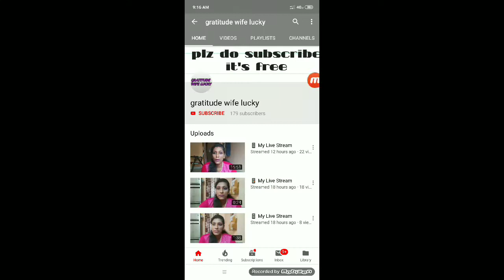bridalset unboxing good quality in reasonable price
hi friends,

Follow in other social media site
Sharechat:GRATITUDE WIFE LUCKY